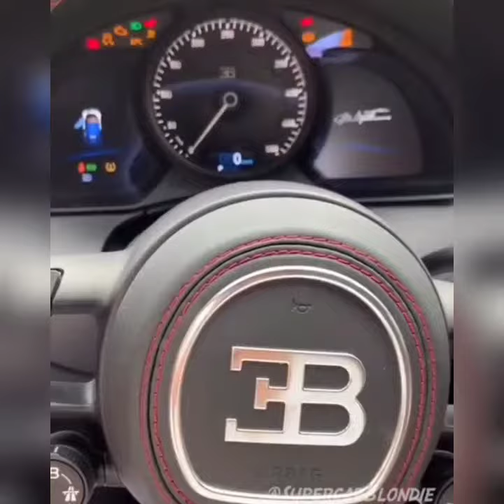Bad red buggatti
Follow @Agichi
Follow @Agichi
Follow @Agichi
New music by Agichi Push Ups